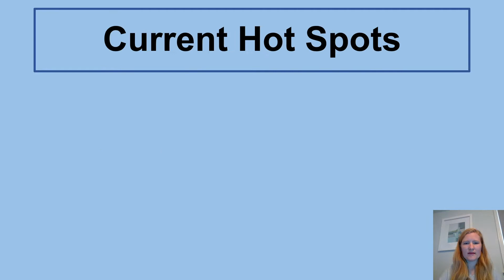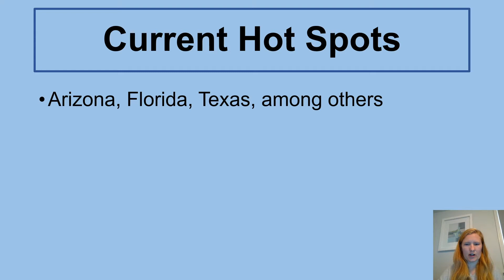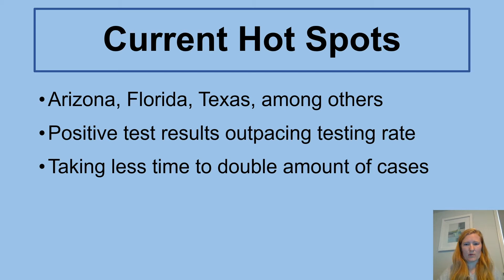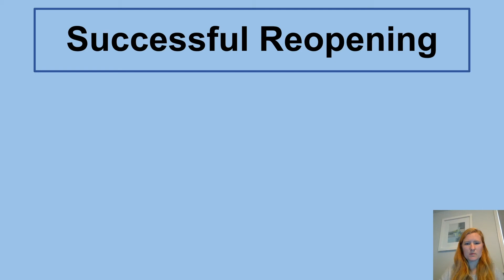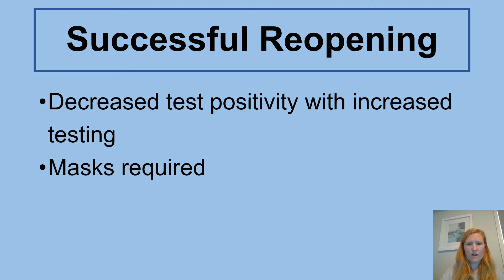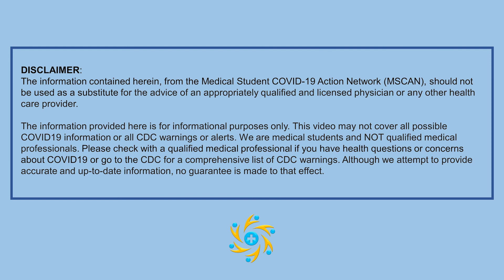COVID-19: Reopening Trends Early Summer 2020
This video describes the effects of reopening on COVID-19 cases across the country. This video is presented by Charlotte Gemes, a Medical Student at the University of Vermont Larner College of Medicine.

Information to make this video was obtained and collated from the following resources:

SUPPORT HOTLINES
SAMSA (Substance Use Disorder) 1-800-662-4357
National Domestic Violence Helpline 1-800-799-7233
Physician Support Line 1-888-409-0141